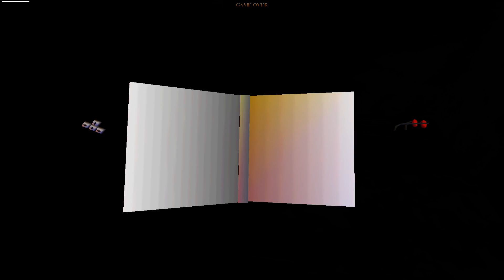Tomb Raider III Playthrough, Part 10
Blind playthrough with no commentary.